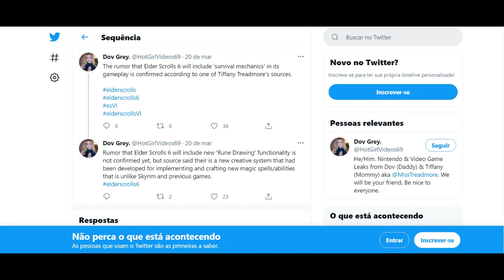The Elder Scrolls 6 - Novo vazamento sobre criação de magias e elementos de sobrevivência (Rumor)